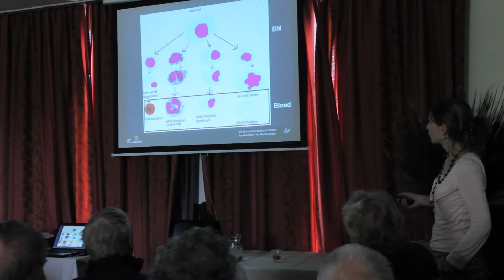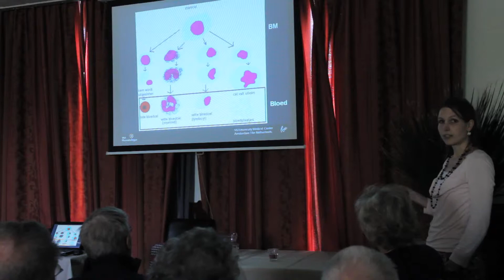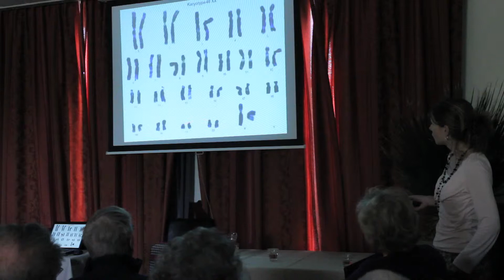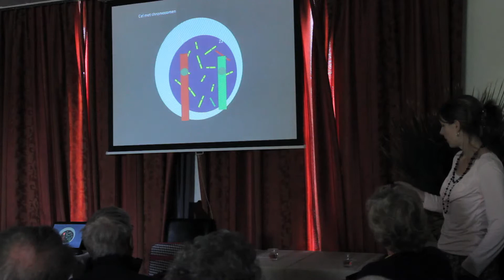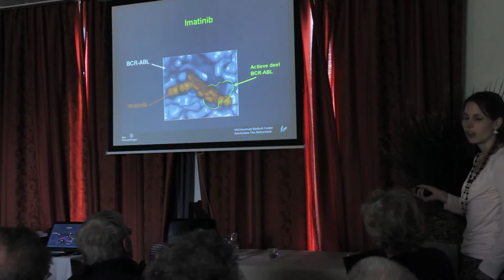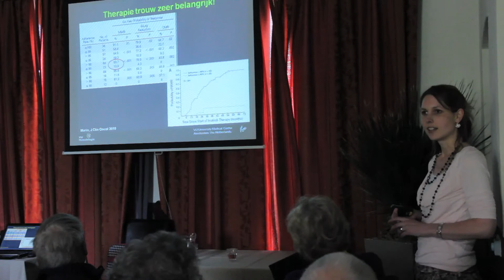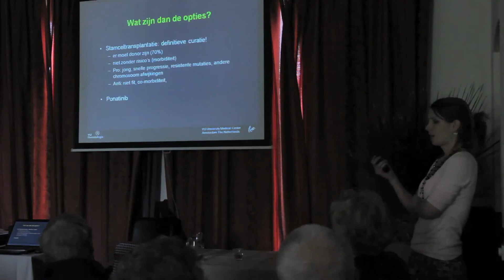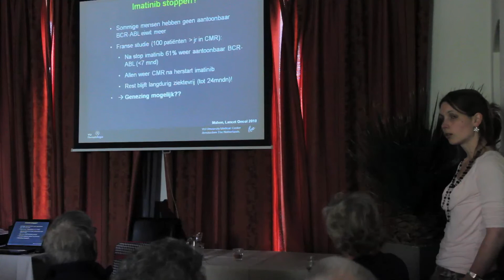st. Contactgroep Leukemie CML- dr Thielen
samenvatting van de lezing zoals die gehouden is op de landelijke informatie en contactdag van stichting Contactgroep Leukemie.
De lezing over Chronische myeloïde leukemie (CML) werd verzorgd door dr. N. Thielen.